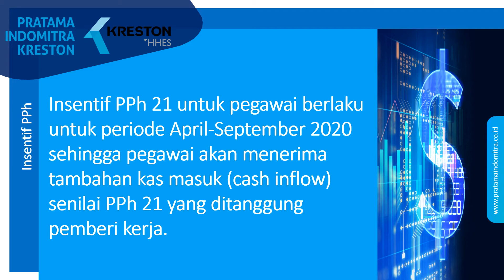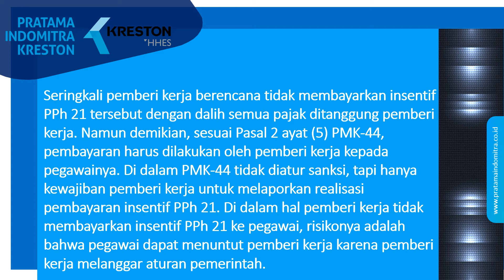Penjelasan Pasal 2 ayat (5) PerMenkeu No. 44/PMK.03/2020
Konten Slide ini di buat oleh Bapak Prianto Budi S selaku Direktur PT Pratama Indomitra Kondultan. Dalam slide ini diuraikan hal-hal yang krusial terkait dengan Pasal 2 ayat (5) PerMenkeu No. 44/PMK.03/2020 (selanjutnya disebut “PMK-44”), pemerintah memberikan insentif PPh Pasal 21 ke pegawai berupa PPh Pasal 21 ditanggung pemerintah.

Apakah Perusahaan Bapak/Ibu termasuk pemberi kerja yang dapat memanfaatkan insentif pajak tersebut karena masuk di Klasifikasi Lapangan Usaha (KLU) atau tidak masuk di daftar yang ada di lampiran PMK-44 ?

Semoga Slide ini bisa bermanfaat dan menberikan pencerahan bagi siapapun yang ingin mendapatkan klarifikasi tentang insentif PPh 21.